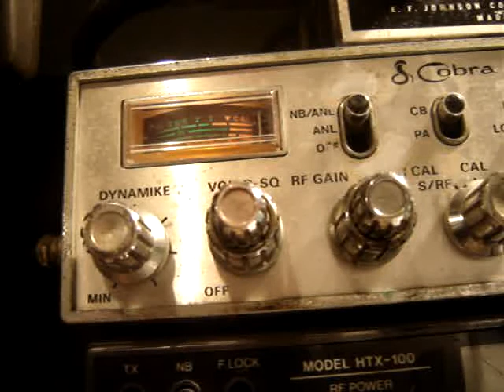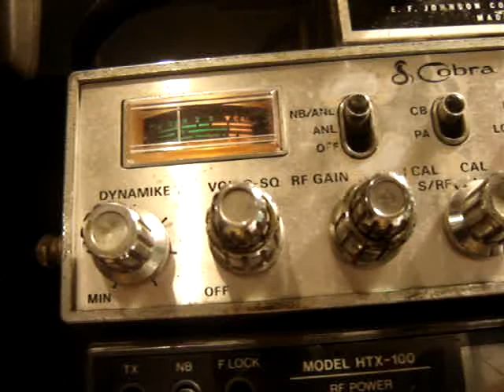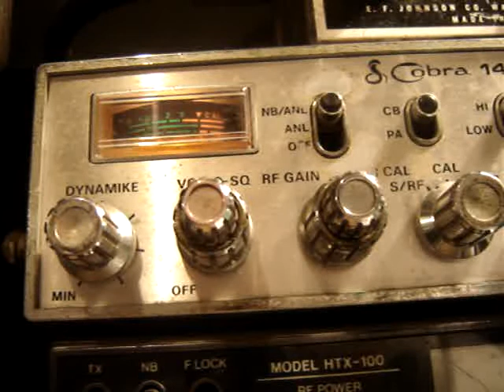224KAI31/204 MR ATA IN QSO TO 10FAT113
VERY GOOD CONTACT WITH QRM BUT FINALY DONE FOR THE SPECIAL EVENT